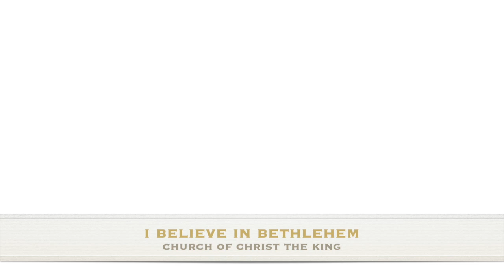1ST SUNDAY AFTER CHRISTMAS (DECEMBER 27, 2020)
Praise the Lord, Jesus Christ is born!